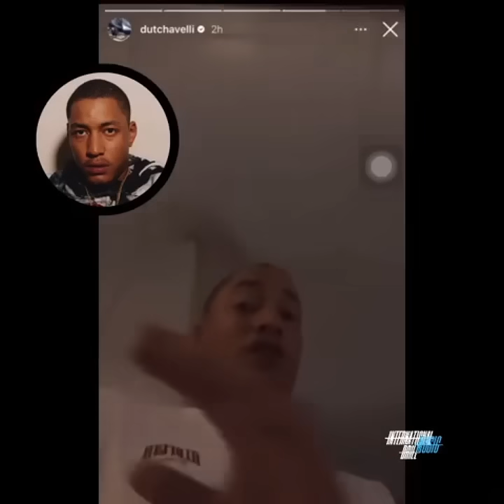Dutchavelli and Tion Wayne Full Fight